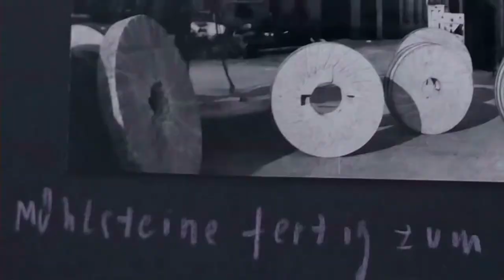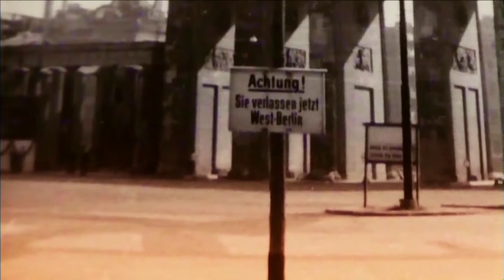Hans Martin Kählitz aus LEIPZIG 🔵 Eine heimliche Reise in den Westen - Die 60er in der DDR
Hans Martin Kählitz aus Leipzig erzählt GTNLe von seiner einzigen Dienstreise ins "Nicht-sozialistische Ausland". Anfang der 60er Jahre verschlägt es ihn, nach vielerlei bürokratischer Hürden feschäftlich ins schöne Dänemark.
Dass es ihm bei dieser abenteuerlichen Reise auch gelang, heimlich seine alten Freunde in der damaligen Bundesrepublik zu besuchen, gab diesem Trip seine ganz besondere Note …

Dieses Video stellt den Beginn einer Reihe von kleinen Filmen dar, in denen Leipzigerinnen und Leipziger aus ihren ganz persönlichen Leben in und um Leipzig, der DDR oder auch ganz Deutschland berichten und uns Einblicke in den Alltag vergangener Zeiten bieten.